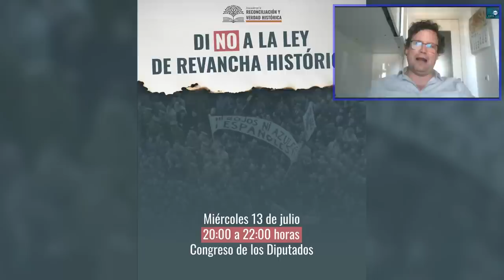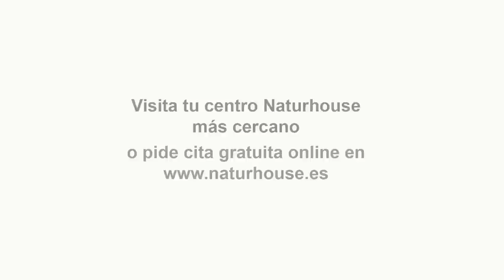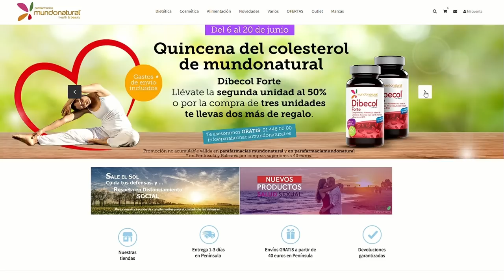Abascal promete derogar las "porquerías sectarias del Gobierno: La adversidad es usted,señor Sánchez